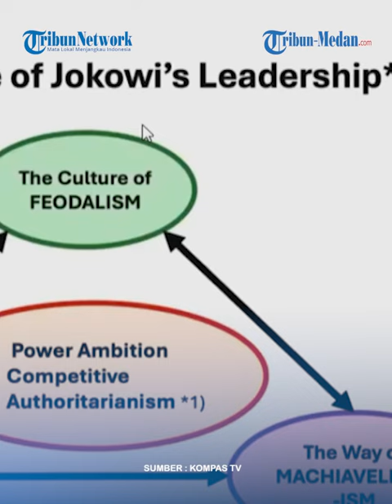RESPONS Gerindra Soal Hasto Bilang PDIP Khilaf Pilih Gibran: Hasto Emosional!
TRIBUN-MEDAN.COM - Pernyataan Sekjen PDIP, Hasto Kristiyanto yang menyebut partainya khilaf saat mencalonkan Gibran sebagai Wali Kota Solo, direspons DPC Partai Gerindra Solo.

DPC Gerindra Solo menilai pernyataan Hasto emosional.

DPC Partai Gerindra Solo, sebagai salah satu partai pendukung Gibran di Pilkada Solo 2020 lalu menilai apa yang disampaikan Hasto itu, merupakan haknya untuk bicara.

Namun pernyataan seperti itu, seharusnya tidak perlu disampaikan oleh Hasto.

Ketua DPC Partai Gerindra Solo, Ardianto Kuswinarno menilai Gibran selama ini dipandang luar biasa dalam membangun Solo di tengah hantaman pandemi.